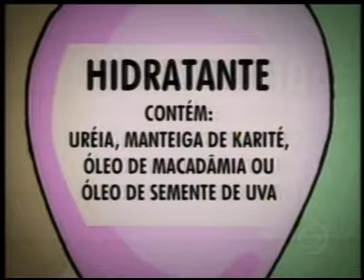Jornal Hoje / Cuidados com a pele